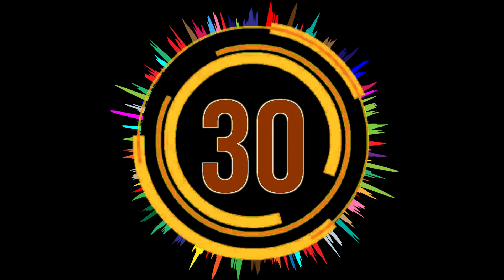Final Countdown | 30 Second Countdown part2 | COUNTDOWN From 30 to 0 | Basic Countdown